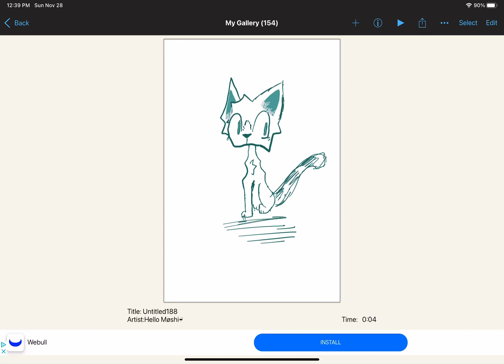i drew this with my new apple pencil